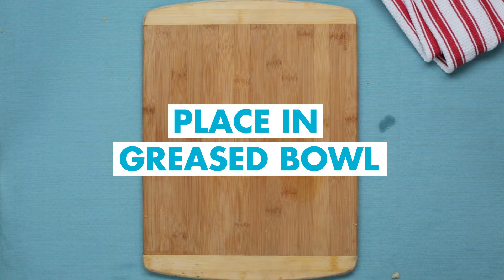GIANT Maple Bacon Donut - Questify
Here's what you'll need to Questify a GIANT Maple Bacon Donut!

MACROS:
Calories: 253
Protein: 13g
Fat: 15g
Net Carbs: 15g (1g sugar)
Fiber: 4g
Total Carbs: 19g
P/CAL: 21%

INGREDIENTS:
DONUT
-1 ½ scoops Quest® Vanilla Milkshake Protein Powder
-2 tablespoons warm water (105°F to 115°F)
-1 envelope yeast
-11 tablespoons whole milk (lukewarm)
-¼ cup applesauce
-½ teaspoon salt
-1 egg
-2 ½ tablespoons butter (melted)
-1 cup + 2 tablespoons oat flour
-1 cup almond meal
-¼ cup coconut flour
-1 cup coconut oil (for frying)

MAPLE BACON GLAZE
-2 scoops Quest® Vanilla Milkshake Protein Powder
-¾ cup zero calorie sweetener (powdered)
-½ cup sugar-free maple syrup
-½ teaspoon maple extract
-8 slices bacon

DIRECTIONS:
DONUT
1. Sprinkle the yeast over the warm water, and let stand for 5 minutes, or until foamy.
2. In a large bowl, mix together the yeast mixture, milk, applesauce, salt, eggs, and butter.
3. Add Quest Protein Powder®, almond meal, coconut flour and 1 cup of the oat flour. Mix for a few minutes stirring with a wooden spoon.
4. Mix in 1 tablespoons of oat flour, until the dough no longer sticks to the bowl. Knead for about 5 minutes, or until smooth.
5. Place the dough into a greased bowl, and cover. Set in a warm place to rise (about 30 minutes).
6. Sprinkle a remaining 1 tablespoon of oat flour onto the surface where dough will be rolled out.
7. Gently roll out dough to 1/2 inch thickness. Cut with a floured doughnut cutter. Let doughnuts sit out to rise again (about 30 minutes). Cover loosely with a cloth.

MAPLE GLAZE
1. Stir together powdered zero calorie sweetener, sugar-free maple syrup, Quest Protein Powder® and maple extract until smooth. Set aside.
2. Cook bacon at 400°F for 15 or until crispy. When bacon is cooled crumble the bacon and set aside.

ASSEMBLY
1. Heat coconut oil in a small sauce pan to 350°F (175°C). Slide doughnuts into the hot oil using a wide spatula. Cook for 1 minute 30 seconds turning doughnuts over half way through. Fry donuts on each side until golden brown.
2. Remove from hot oil, to drain on a wire rack.
3. Dip donuts into the maple glaze while still hot, top with bacon crumbles and set onto wire racks to drain off excess.